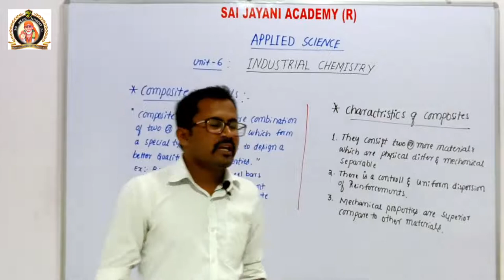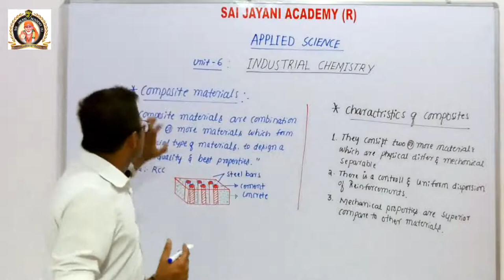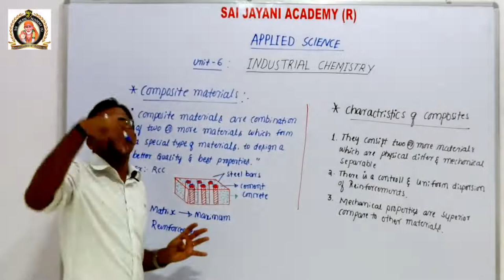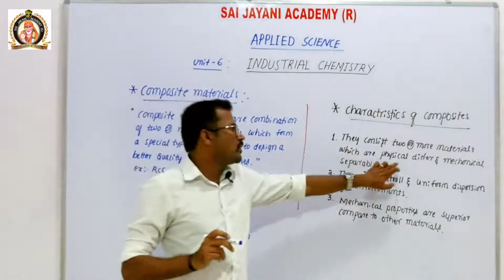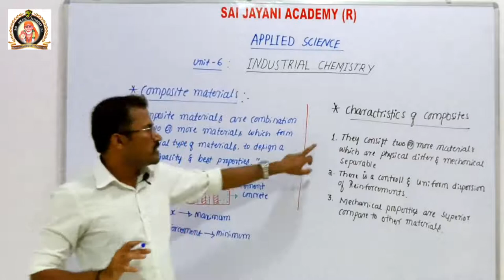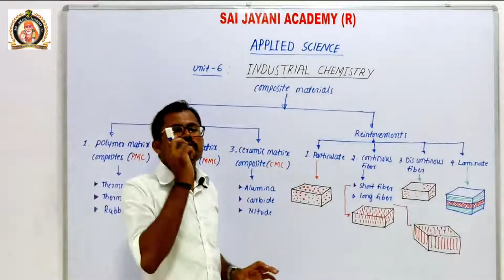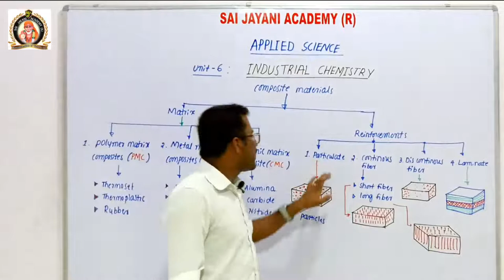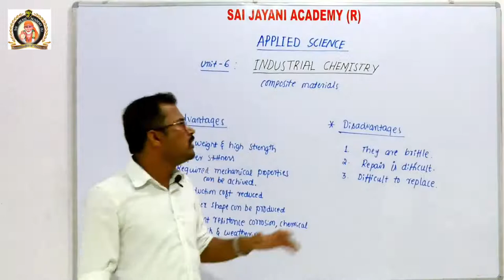UNIT 6 : Industrial Chemistry Composite Material | DCET | APPLIED SCIENCE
About Us:
TE&RI under SAI JAYANI ACADEMY (R)  IS KNOWN FOR QUALITY EDUCATION

WE OFFER ONLINE DIPLOMA CET
WE SOLVED DCET 2013 TO DCET 2020 APPLIED SCIENCE AND ENGINEERING MATHEMATICS QP SOLUTION
DCET 2018 & DCET 2020 MECH ENGG/CE/EE/EC/CSE  CORE SUBJECT QP SOLUTIONS ARE AVAILABLE RECORDED VIDEOS